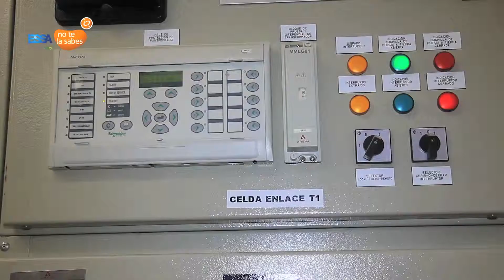ESSA no te la sabes: Proyecto REMOS, Subestación Barbosa - 12 octubre